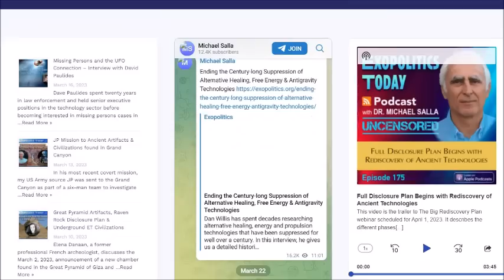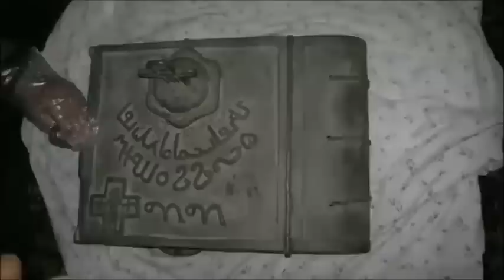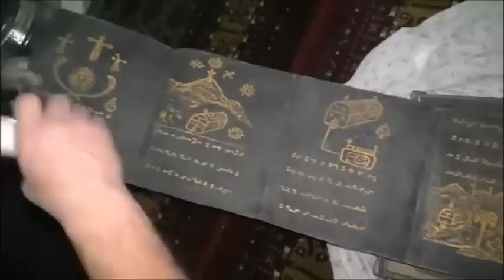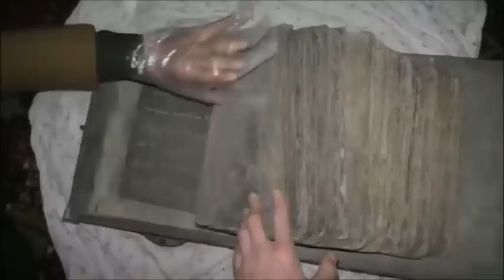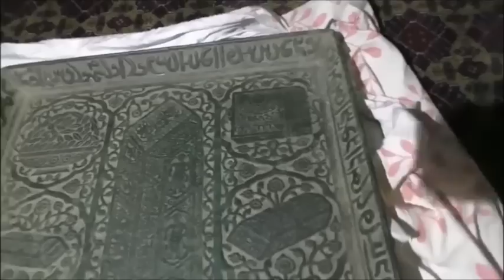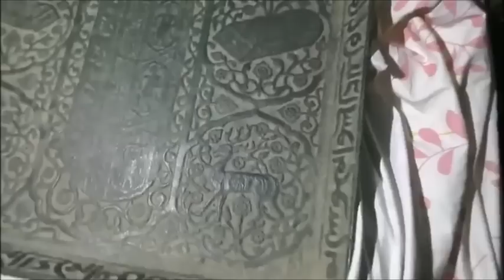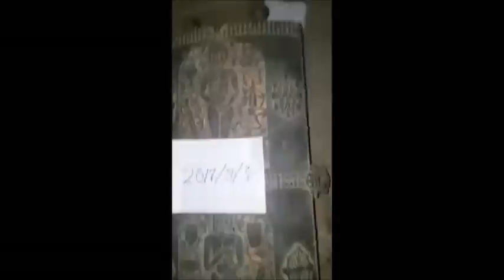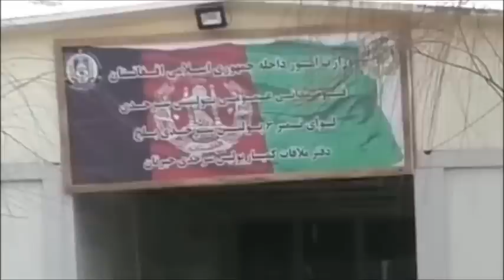Archaeological discovery in Afghanistan - Mysterious rumours of Stargates, Nephilim Caves and Graves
Very interesting video, just hope that the artifacts and the mummy found are properly investigated the origins, were they come from and how they got there. Afghanistan evidently has some very mysterious rumours of stargates, nephilim caves and graves. Lots of forbidden knowledge.